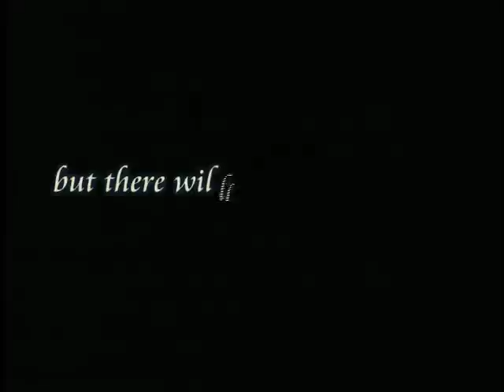Tanith Belbin and Ben Agosto montage - Beautiful Day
made to the song by U2.
The main idea of the montage is to show that, yes, that CD during the 2008 Worlds (and maybe the whole Worlds) was not a great time to come through but there were so many beautiful, great days in Tanith&Ben's life that we can't concentrate just on these Worlds. And there will be many-many more beautiful days in their life and career, I'm sure!